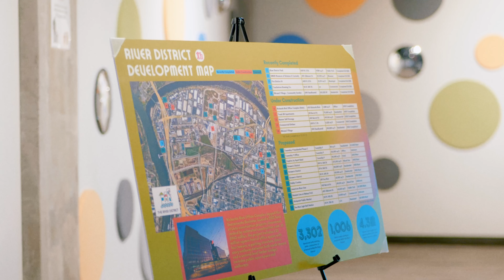Homeless No More - Sacramento River District PBID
Under the guidance of the Public Space Manager, Public Space Team Members keep the River District public areas such as streets, sidewalks, bike lanes and parks free of stains, litter, graffiti, and bad odors. Team members cut the grass and weeds in public areas and work on private property where a contract is in place. They also act as a resource for persons experiencing homelessness, encouraging them to seek services and shelter. Most candidates have been referred to the River District through local shelters and social service agencies, or the Downtown Streets Team, a volunteer work program. Our Public Space Manager discusses goals and objectives with each team member in order to design a 24-month program to enable them to pursue their career dreams once they have been able to secure housing and thrive in their recovery programs. While several members of the team have been able to secure permanent housing, others remain in shelters or on the streets, but they all show up to work on time and ready to perform their job duties. While the amount of litter removed from the district continues to grow, and less enforcement is provided by the city, our team strives to continually do their best to keep the district looking great!

-The River District